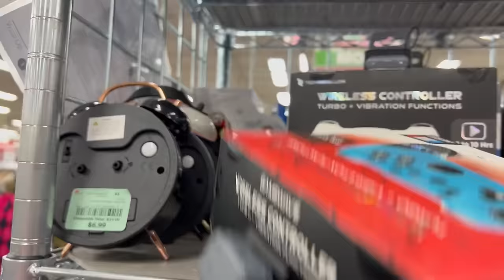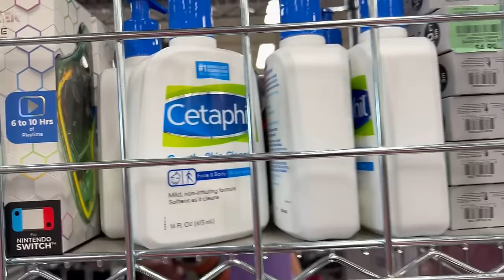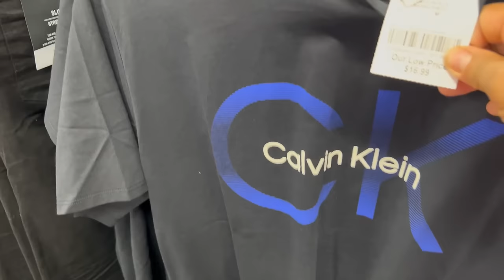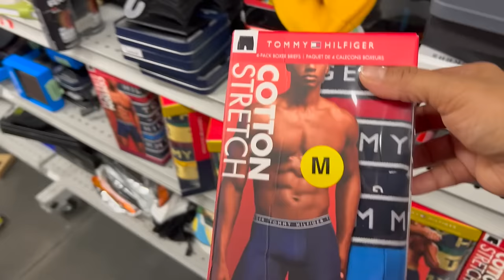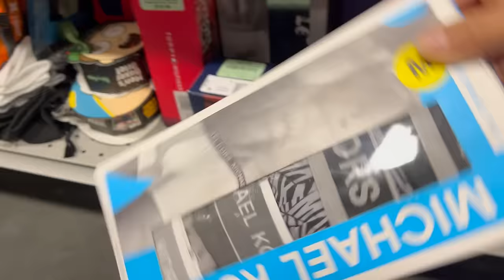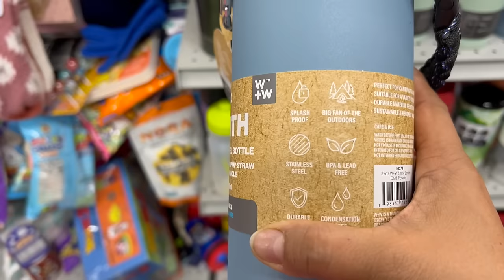Baratísimo ‼️😱 Burlington Llena Su Bodega De Super Mercancía‼️